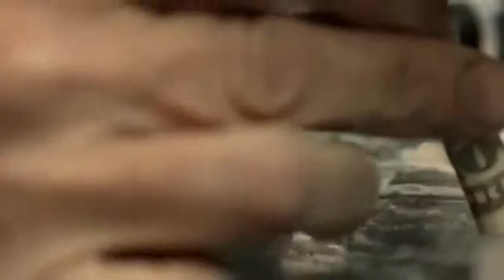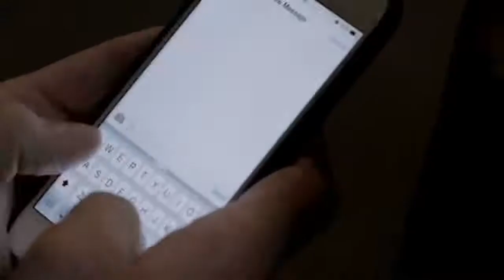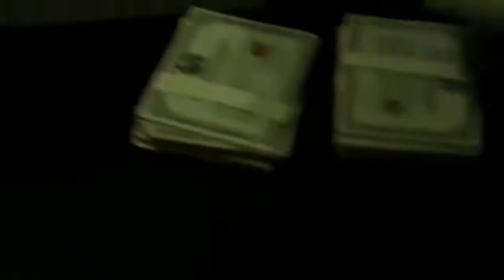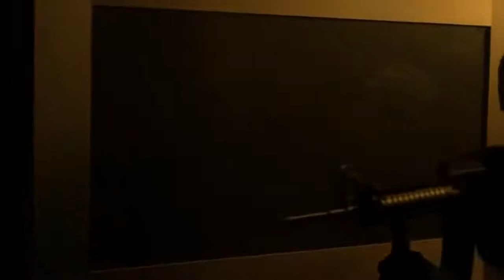The Robbery New Action Thriller Movie 2021 full hd MICHAEL AARON MILLIGAN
hd
new chinese movies 2021 full movie hindi
dubbed
hollywood new movie hindi
movie hollywood full movie action in hindi
new hollywood hindi movie
new chinese movie hindi dubbed
hollywood movie 2021
hollywood movie new hindi
china new movie 2021 hindi dubbed
new chinese movie hindi
hollywood new movies
english movie , rishpal ie
hollywood movie hindi new
china action movie hindi dubbed 2021
new china full movie 2021 hindi dubbed
full movie
hindi hd
new action movies 2021 hindi dubbed
chinese movies in hindi dubbed 2021
hollywood movie
new hollywood movies 2021 full movie in
hindi hd , rishpal ie
dubbed
hollywood movies
bollywood movies
hindi hd
dubbed
english movie
movie hollywood
hindi movie
hindi movies
new movie hollywood
hollywood film
hollywood movie
new movies
hollywood movies
hindi hd
action movies
dubbed
the rock movie
rock full movie hindi
rock all movie